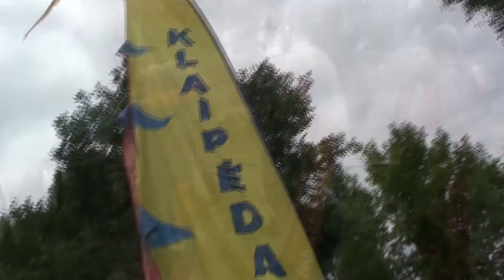Tandem Skydive Jogintė 28/07/2013